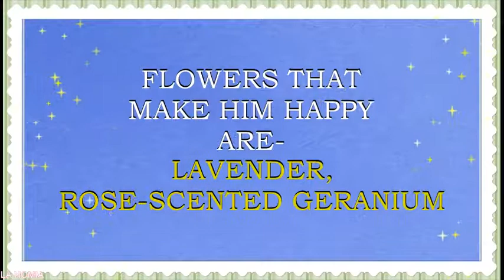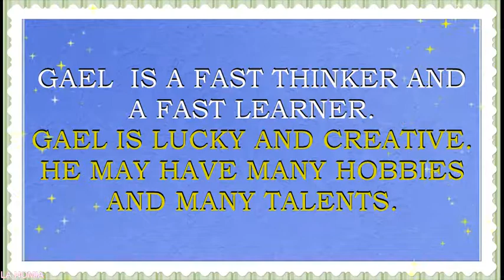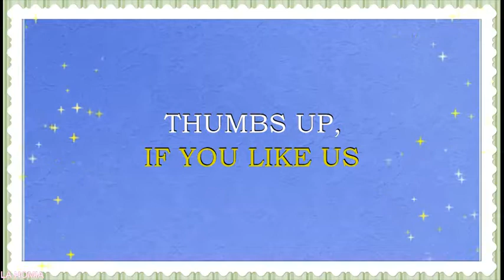BABY NAME GAEL- MEANING, FUN FACTS, HOROSCOPE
Meaning of the name Gael. What is the meaning of the baby name Gael?
Gael is  a unisex name. This name originates from the Bretonic name GWENAËL , which  means “prince, fair, white, blessed ”.  Name Gael is popular in French, Spanish and English speaking countries. It is also used in Scandinavia , ireland and Scotland. It is a popular name in  USA, Canada, Australia and New Zealand. This name is also quite popular in Spain, where it is a N#47 name right now. Name Gael is a N#506  name  in France.
Famous bearers of this name are:
G.Baudino , aka Gael Kathryns American fantasy writer
 Gael Garcia Bernal - Mexican film actor, director
Lindsay G. Christian Elaine Armau, Irish singer
G. Martin , Australian athlete
G. Mackie , Canadian gymnast
GaelRice, animator, YouTube star
GaelOuPas !, YouTube star, beauty and  lifestyle vlogger
Gael TV, musicians, YouTube stars
Do you want to know what are the lucky colors of clothes and the lucky days for a person with the name Gael? What are the lucky jewels for this boy? Then you are in the right place. We have created a horoscope for the  baby name Gael. This horoscope is based on numerology – an old system that associates the letters of the name with the numbers. This numerology system may also sometimes be called nameology. This system believes, that every letter in the name can tell something about your character and may help you to find out the best skills for you to exceed in. We think that this system may be of some help for every person. Especially, if you want to have some insights into the certain personality traits, that may be influenced by the sounds and letters of this particular name. That is why we made this movie- horoscope. We also hope that such insights may be of some help during your pregnancy while in choosing a perfect name for your baby, finding a perfect gift for your bundle of joy, or simply choosing the colors for your baby’s clothes, toys, nursery, jewels, or furniture.  In this particular horoscope you will find what professions may be lucky for Gael, what flowers will make him feel happy, what are his lucky gems, and so much more.  You will be surprised, to see what a special person Gael  is.  We hope that this name horoscope will give you some insights about the meaning of this wonderful and beautiful vintage name. We also hope that our movie will give you the answers to almost all the questions about this name in particular. We collected fun facts about this name and analyzed it with the help of numerology system.  In this movie you will find numerological analysis of the baby name Gael  and you will also see what personality traits letters and sounds of this name may enforce.
We are waiting for your comments too.  Your suggestions and comments are much appreciated and welcomed. We try to post new videos about the names every day.